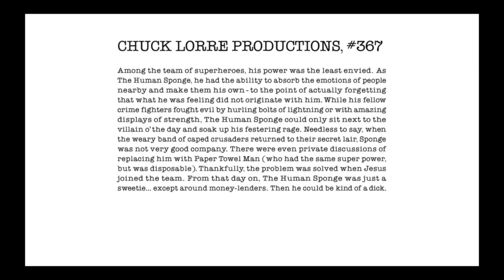Big Bang Theory episode10 Vanity Card